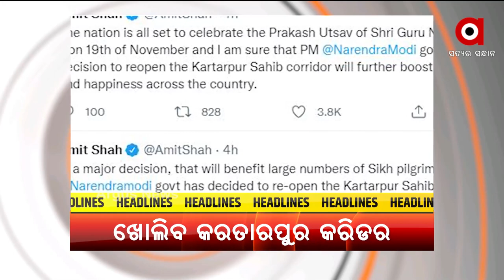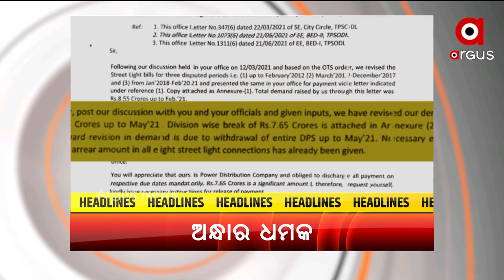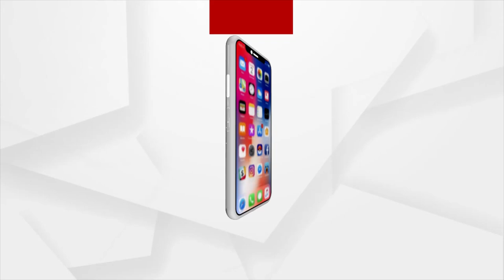Headlines 7 am | 17 Nov 2021 | Argus News